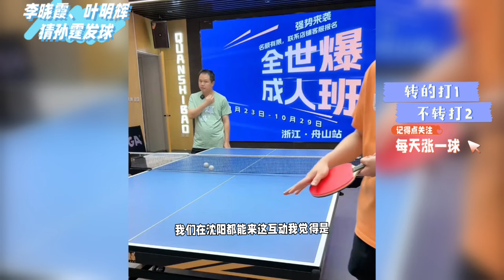大满贯李晓霞，国手叶明辉猜发球，全世爆国手互动教学【字幕】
大满贯李晓霞，国手叶明辉猜发球，全世爆国手互动教学
成为此频道的会员即可获享以下福利：